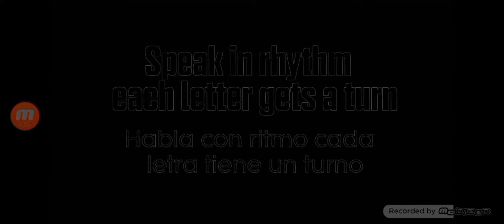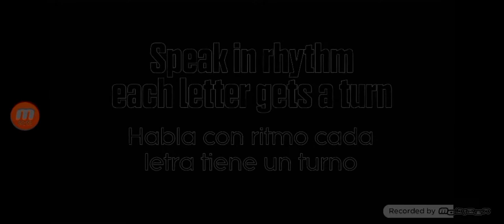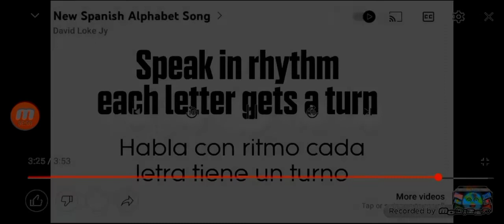Spanish Alphabet Song In G major 4